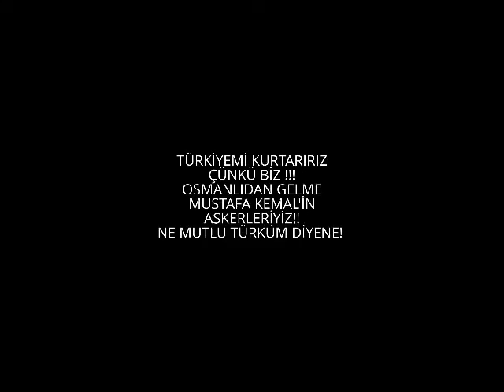BİZ TÜRKÜZ! (NE MUTLU TÜRKÜM DİYENE ! )